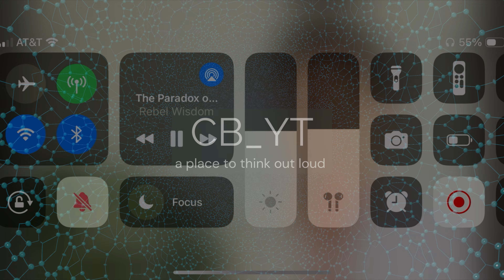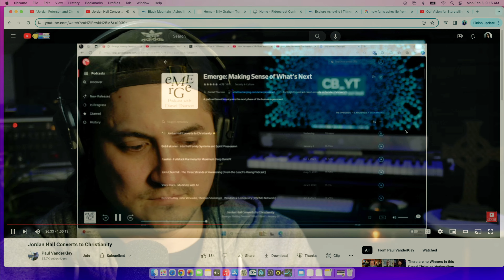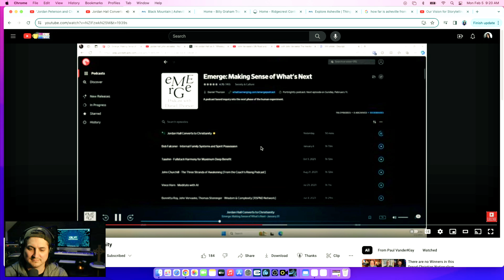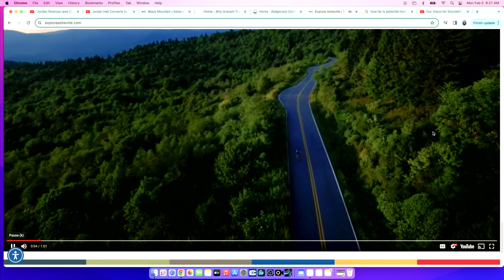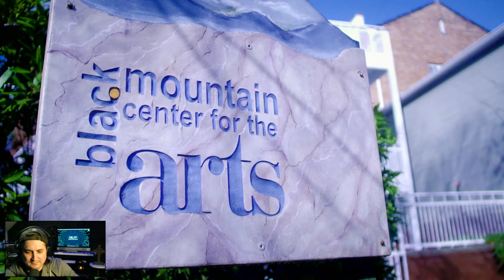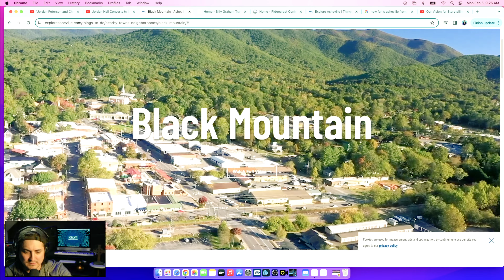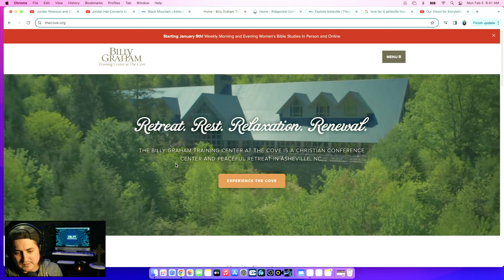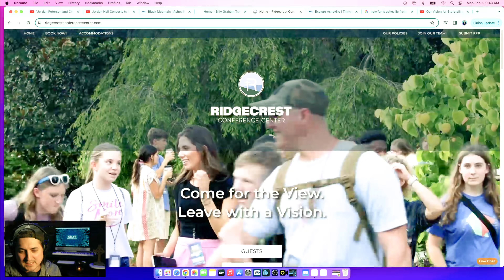Ep. 15 - Thinking Out Loud about Jordan Hall’s conversation to Christianity and the Post City Future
In this episode I discuss Jordan's Halls personal transformation from a thought leader on @RebelWisdom to a small town church goer in rural North Carolina. I also riff on our culture’s distorted view of "The City" and how care diminishes with size... oh and PVK's connection to it all ;)

X: @chrbaxter_yt
Gmail: @chrbaxter_yt